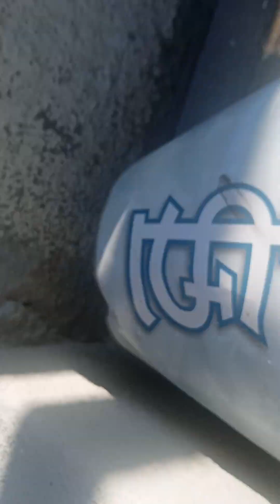Working on my shooting.